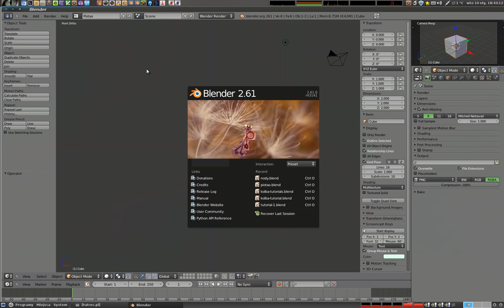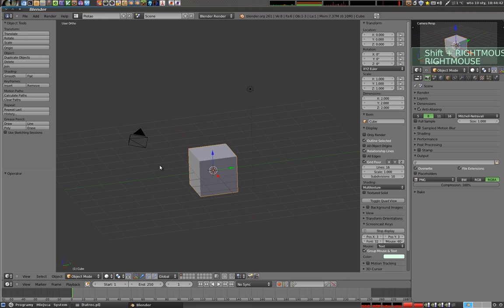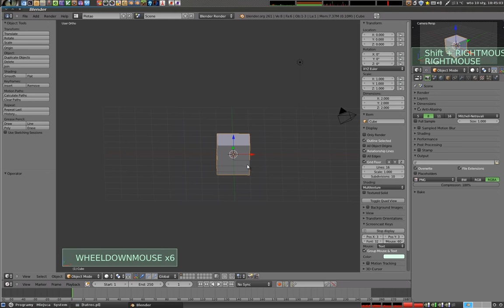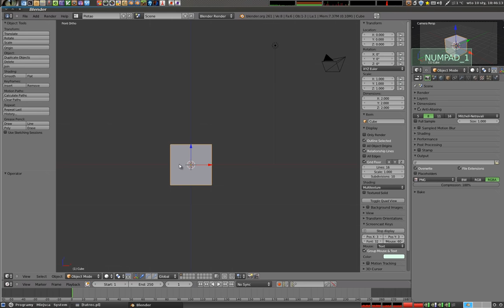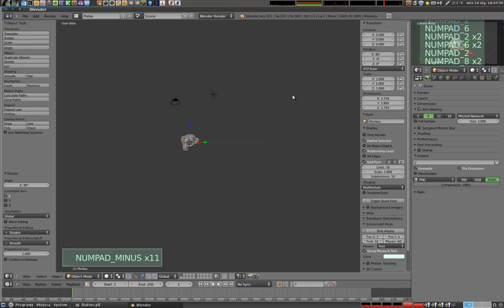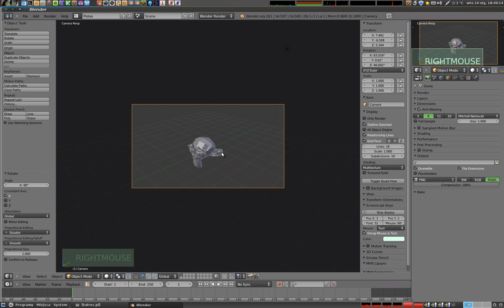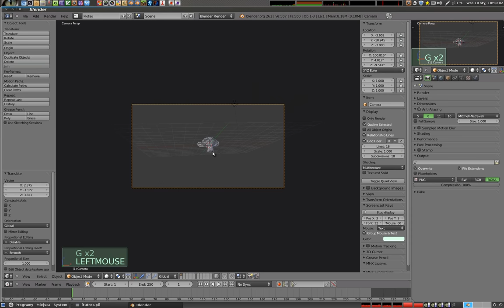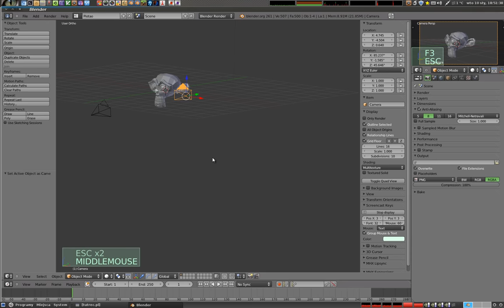Polski Kurs Blendera - poruszanie się w oknach programu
Krótki i nieco chaotyczny opis tego, jak można pracować z widokiem 3D i poruszać się wenątrz Blendera. Podstawowe informacje na temat widoków, oraz kamery. Więcej na zapraszam!